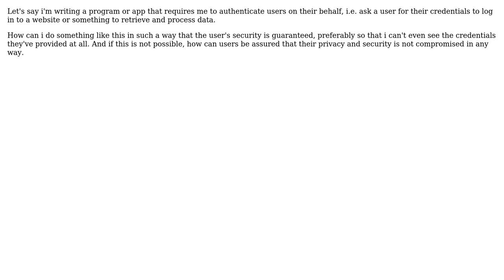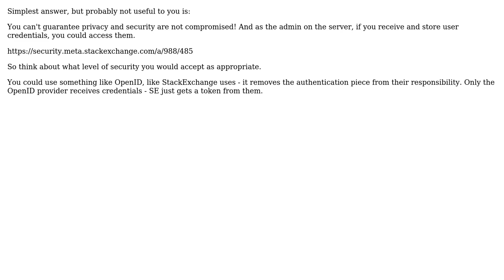securely authenticating users as a third-party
With thanks & praise to God, and with thanks to the many people who have made this project possible! | Content (except music & images) licensed under CC BY-SA | Music | Images & others | With thanks to user tiao user Rory Alsop and the Stack Exchange Network Trademarks are property of their respective owners. You are responsible for your own actions.